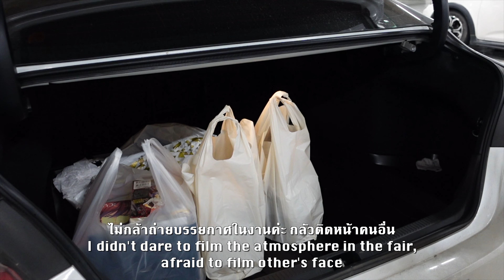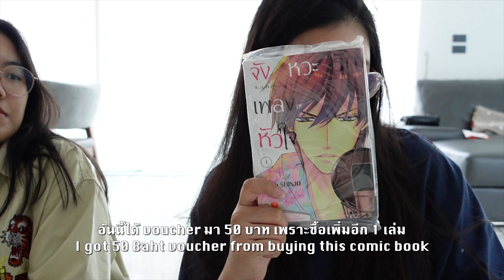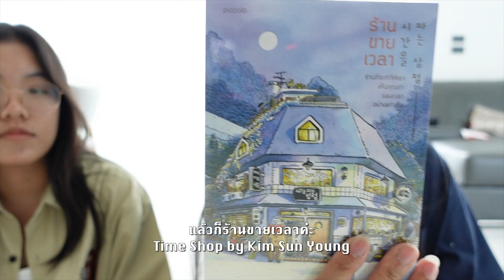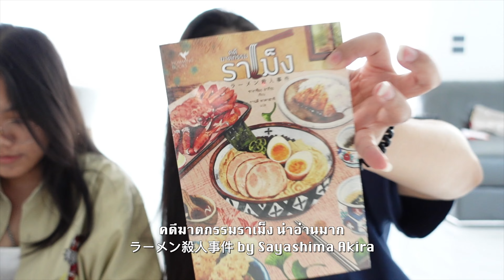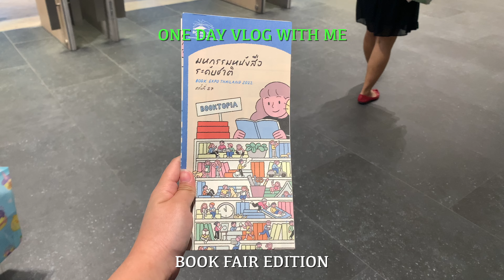one day with me | งานสัปดาห์หนังสือ กินอาหารเกาหลี haul หนังสือที่ซื้อมา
Here come another one day vlog with me
In today video, my sister and I went to QSNCC for book fair
and have some Korean food at my favorite place